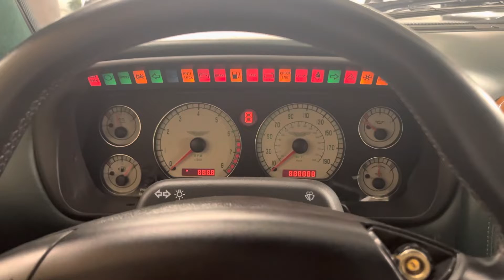2003 Aston Martin DB7 Vantage Volante Start Up and Drive